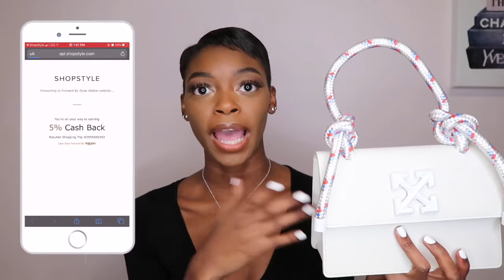LUXURY DESIGNER BAG HAUL | DIAMONDVVS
Hi guys! I hope everyone is staying safe and healthy during quarantine! I’m back with a luxury haul for y'all! Let me know what you think!

Balenciaga Wallet on Chain: Out of stock, sorry.